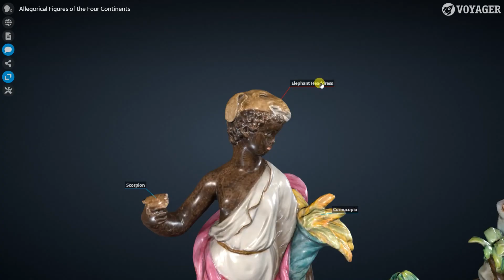3D Digital Collections: Project Overview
We are excited to share the first 3D digital scans of objects from the Smithsonian collection, in a multi-year collaboration with the Smithsonian's Digitization Program Office and our leadership sponsor, Verizon, for the Our Shared Future, Reckoning with our Racial Past initiative. These objects were selected because they tell meaningful stories to help us learn more about the complicated history and legacy of race and racism, while also humanizing the stories that have helped build a more equitable shared future.